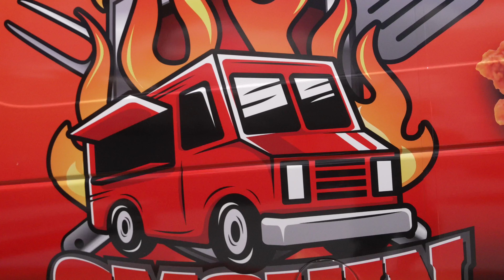Big Mama Day - Earth Day at the Miccosukee Indian Village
Betty Osceola and Captain Planet hosted an amazing inaugural Big Mama Earth Day at the Miccosukee Indian Village in the Big Cypress. Special thanks to all the vendor and supporters who turned out for the day. 8